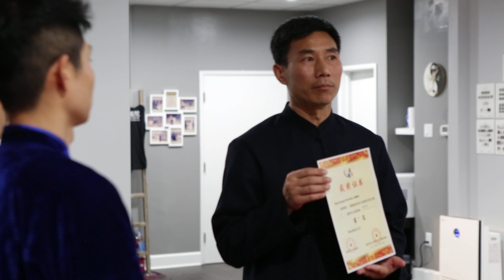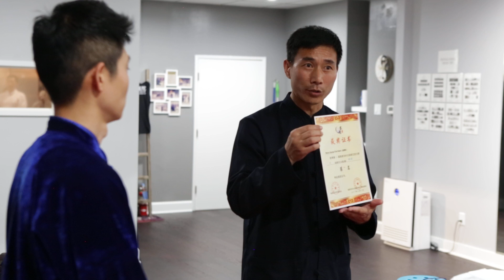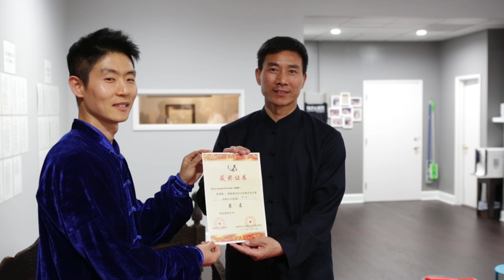Special Awards given by Master Chen Bing to Master Bosco Baek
The 20th representative Chen Family Taijiquan, Master Chen Bing, giving awards to his senior disciple Master Bosco Baek.

Note: Master Bosco Baek was appointed the Chenjiagou Intangible Culture Chen Family Taijiquan Excellent Successor in 2014.  In 2017, the new plaque of 'Excellent Successor' was presented by Master Chen Bing.

Awards: Master Bosco Baek
Primary Teacher: Stefanos Kafatos, Jill Fox
Head Instructor: Chris Wang, Mike Manfredo

File name: 400A2763
Recorded by: Mike Manfredo
Date: May 12 2017